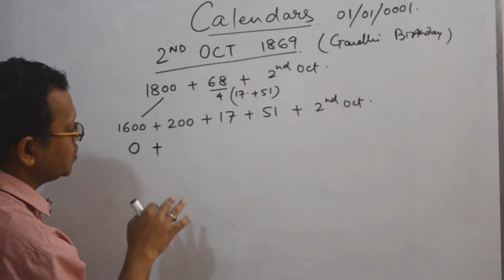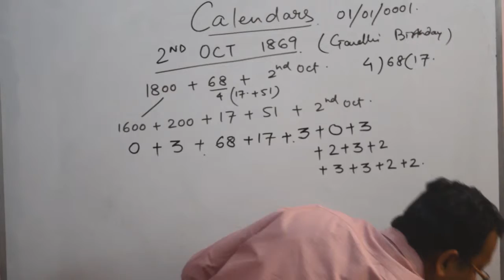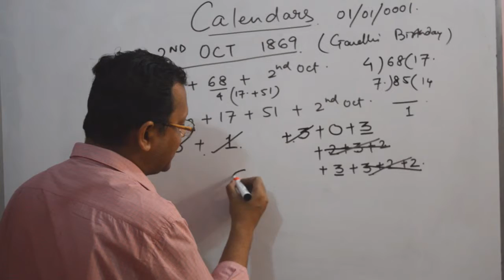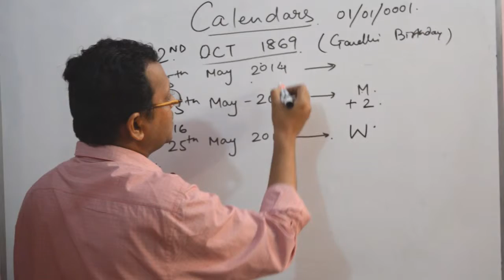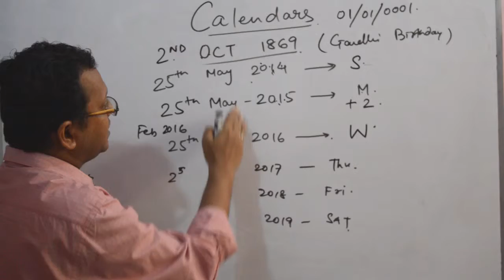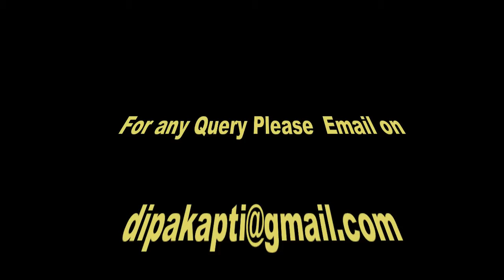Calendars 4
We will be shortly uploading time driven tests which will an added incentive for your preparation. .So keep enjoying and keep learning.More videos coming in the intermediate level.These are basic videos of all topics.